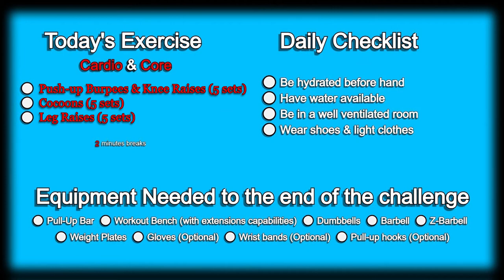Day 252 | 300 Days Fitness Challenge